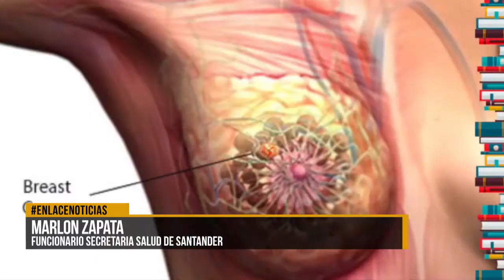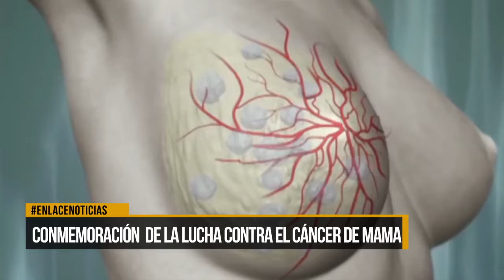Conmemoración de la lucha contra el cáncer de mama